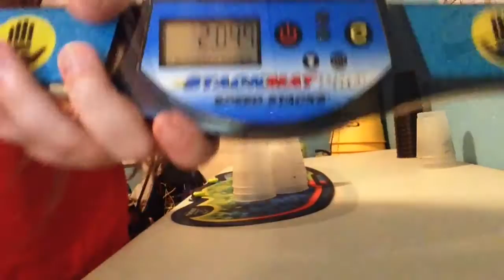First Stacks in Team USA Apparel!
I'm so glad that these finally came! I feel like a true Team USA member now.